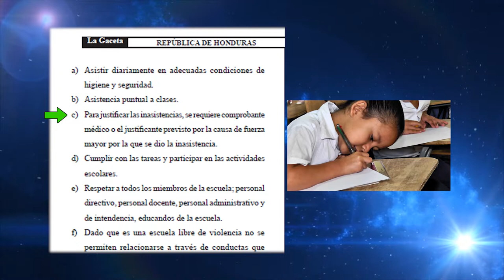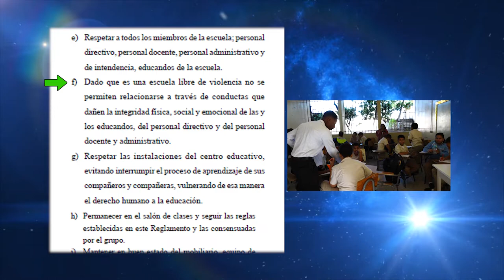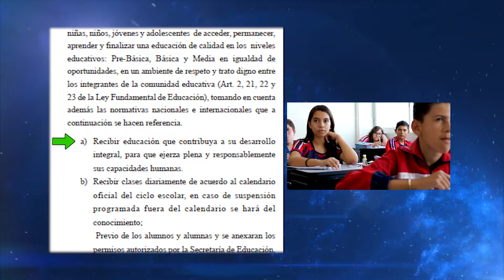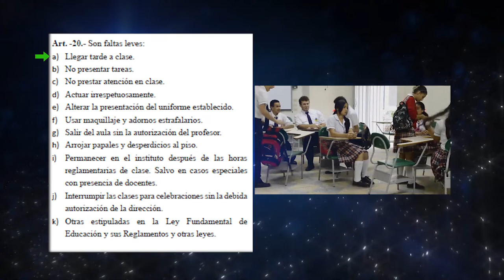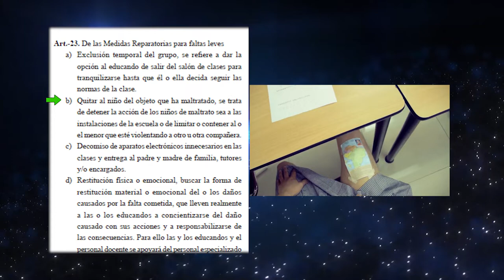Padres, maestros y alumnos: todos deben conocer el reglamento interno para convivencia escolar